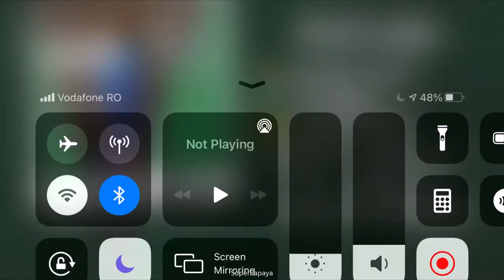Snowmobile Bogland Full Upgrade Hill Climb Racing Gameplay Walkthrough